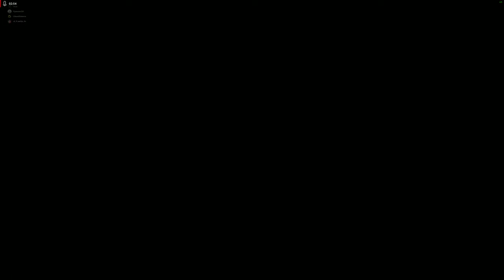4K60 Battlefield 1 2024 June